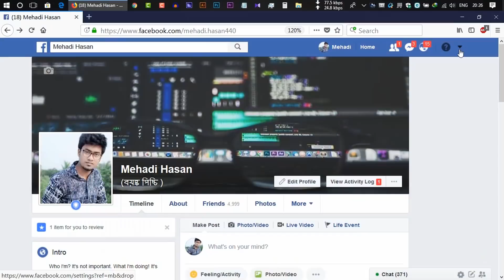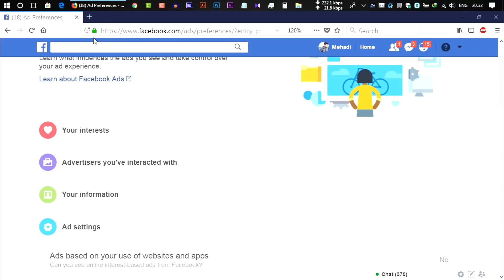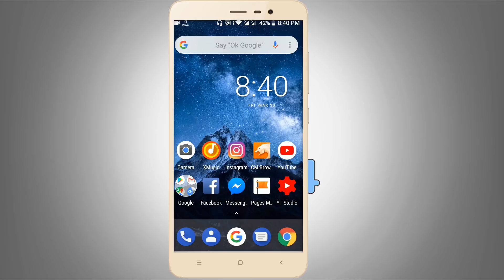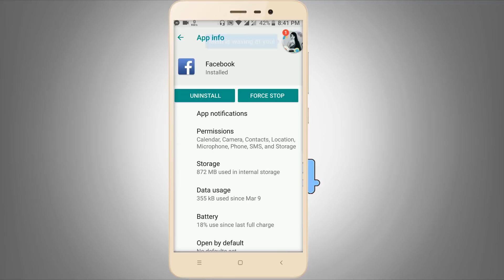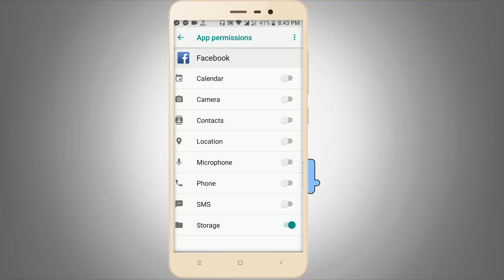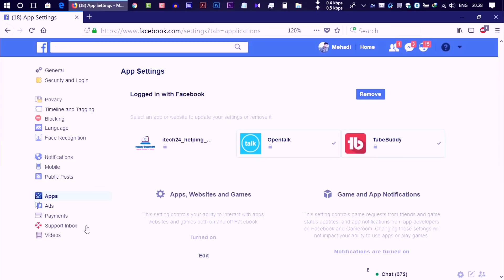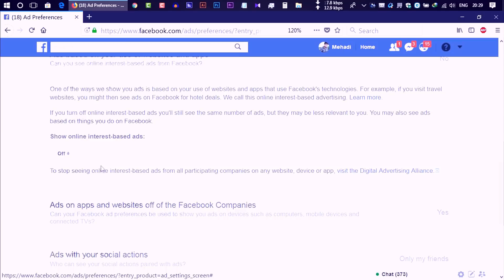5 Ways/Setting to Protect Your Personal Data on Facebook | You Should Change Right Now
This video show How to protect your personal data on Facebook.After leakage of Facebook data in Cambridge analytica you should have to change 5 Facebook setting right now to protect your data on Facebook.I'm trying to show you the setting.Thanks.